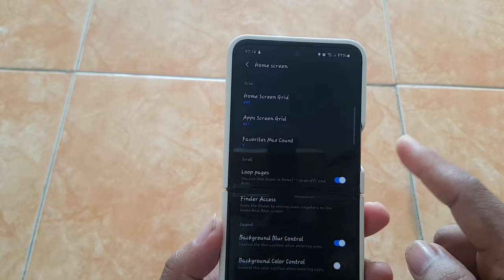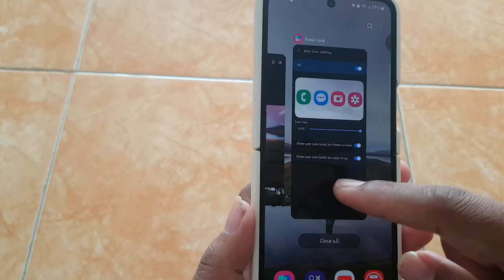Samsung Galaxy Z Flip 5: How to Adjust Icon Size on the Home Screen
The Samsung Galaxy Z Flip 5 is a unique phone with a foldable design that allows you to use it in both clamshell and unfolded modes. This innovative design also means that Samsung had to make some adjustments to the way the user interface works, including how icons are displayed on the home screen.

By default, the Galaxy Z Flip 5 uses a 4x4 grid for its home screen icons, which means that there are four icons per row. However, you can change this to a 5x5 grid if you want to fit more icons on the screen. To do this, follow these steps:

1. Open the **Settings** app on your Galaxy Z Flip 5.
2. Tap on **Wallpaper and styles**.
3. Select **Home screen**.
4. Tap on **Grid**.
5. Select the desired grid size (4x4 or 5x5).

In addition to changing the grid size, you can also change the icon size on the Galaxy Z Flip 5. To do this, follow these steps:

1. Open the **Settings** app on your Galaxy Z Flip 5.
2. Tap on **Display**.
3. Scroll down and tap on **Font size and screen zoom**.
4. Use the slider to adjust the icon size.

The smaller the icon size, the more icons you will be able to fit on the screen. However, it is important to note that making the icons too small may make them difficult to see.

**Here are some additional tips for customizing the home screen on your Galaxy Z Flip 5:**

* You can rearrange the icons on your home screen by dragging and dropping them.
* You can create folders to group related icons together.
* You can add widgets to your home screen for quick access to information and apps.
* You can change the wallpaper on your home screen.

With a little customization, you can make your Galaxy Z Flip 5 home screen look and feel just the way you want it.

**Additional notes:**

* The Galaxy Z Flip 5 also has a unique cover screen that can display notifications and other information. You can customize the cover screen by going to **Settings** **Display** **Cover screen**.
* If you are using the Galaxy Z Flip 5 in Flex mode, you can have two apps open side-by-side. To do this, open an app and then swipe up from the bottom of the screen and hold. The app will then resize to take up half of the screen. You can then open another app and it will appear on the other half of the screen.